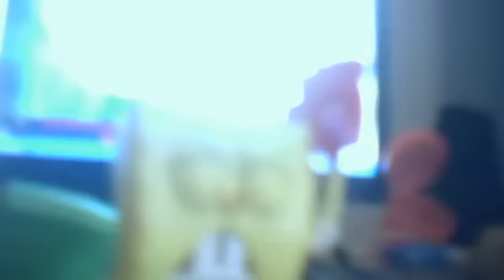spongebob mcdonalds toys 2012 review